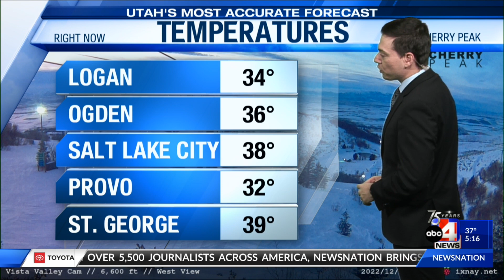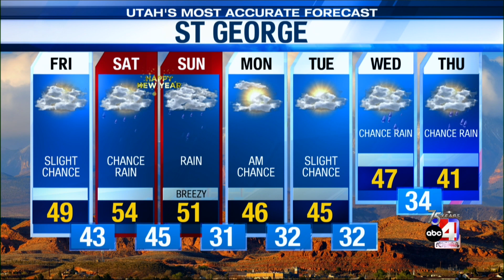12/29 5PM - Utah's Most Accurate Forecast with Meteorologist Thomas Geboy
A slight chance for showers tonight, but the wet weather chance ramps up even more Friday through the New Year's Weekend with a lot more snow and rain on the way!